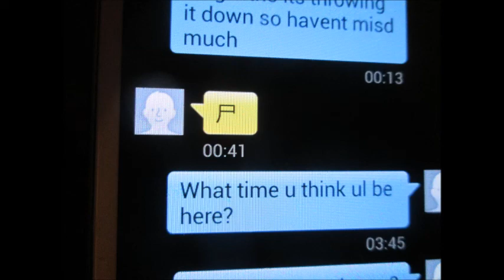You only made me more determined pt 4